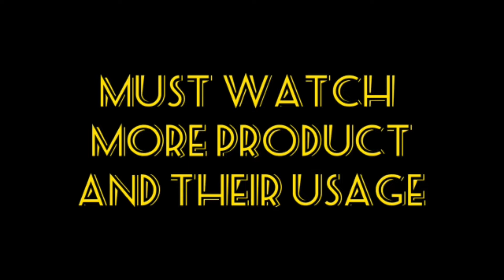kiwi knife made in Thailand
kiwi knife